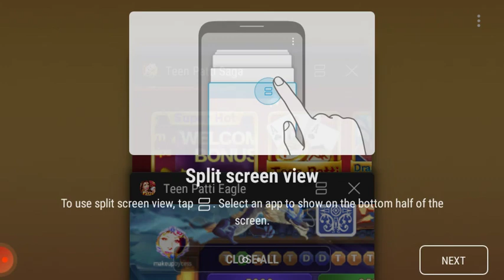teenpati eagle how to earn from teenpati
this is trusted applications
it gets instant withdrew